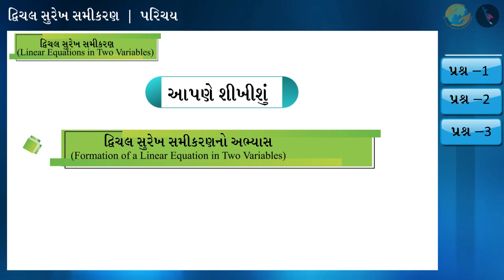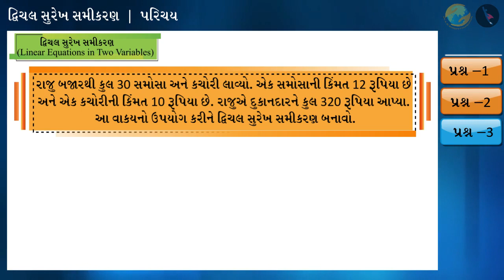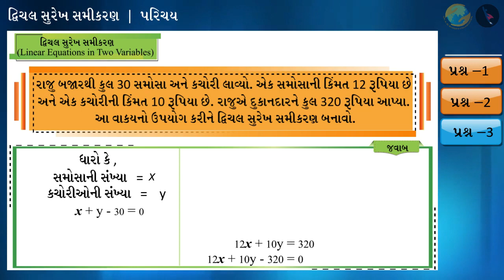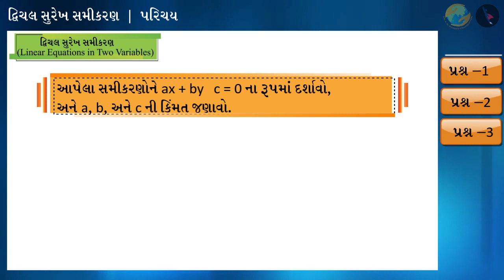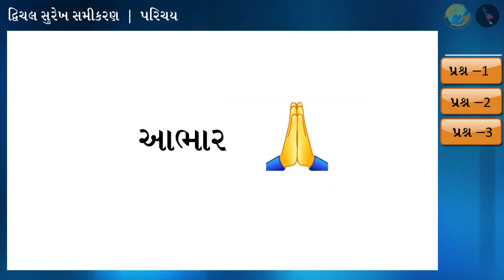દ્વિચલ સુરેખ સમીકરણો | ભાગ ૩/૩ | પ્રકરણ ૪ | ધોરણ ૯ | ગણિત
Meaning of linear equation in 2 variables | Linear Equations in two variables | Grade IX | GCERT | Linear Equations in Two Variables

In this video we will discuss the concept of Meaning of linear equation in 2 variables

દ્વિચલ સુરેખ સમીકરણો

We firmly believe that education is the greatest equalizer of all! But unfortunately, we live in a world where access to quality learning resources is limited and comes with an associated price-tag, effectively perpetuating inequity in the society.We have set out to change that.At TICTACLEARN we believe that digital content has the power to reshape the learning spaces in the country and we want to take it one step closer to every learner, educator and parent. With that in mind we have created one of the largest open-source repositories of high-quality, curriculum aligned digital learning resources (~12,000 videos, aligned item bank, etc.) available for everyone, free of cost! Furthermore, we know that educational resources are most effective when in the learners native language, and hence we aim to make our videos available in all major Indian languages.To watch our videos in other languages, click on the links below:Hindi Gujarati videos are created by Dr. K. R. Shroff Foundation, in association with Central Square Foundation

દ્વિચલ સુરેખ સમીકરણો

We firmly believe that education is the greatest equalizer of all! But unfortunately, we live in a world where access to quality learning resources is limited and comes with an associated price-tag, effectively perpetuating inequity in the society.We have set out to change that.At TICTACLEARN we believe that digital content has the power to reshape the learning spaces in the country and we want to take it one step closer to every learner, educator and parent. With that in mind we have created one of the largest open-source repositories of high-quality, curriculum aligned digital learning resources (~12,000 videos, aligned item bank, etc.) available for everyone, free of cost! Furthermore, we know that educational resources are most effective when in the learners native language, and hence we aim to make our videos available in all major Indian languages.To watch our videos in other languages, click on the links below:Hindi ttl gujarati
drkrsf
krsf videos
ttl guj
ttl videos
TTL